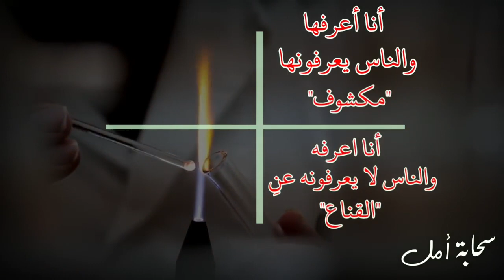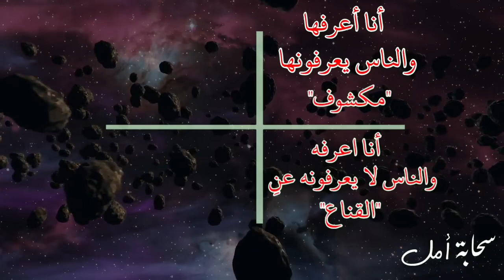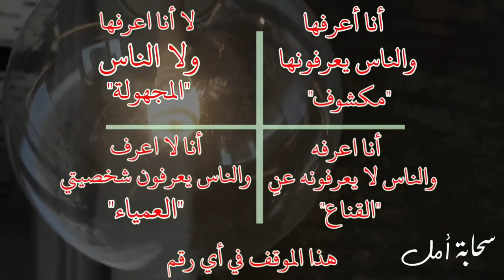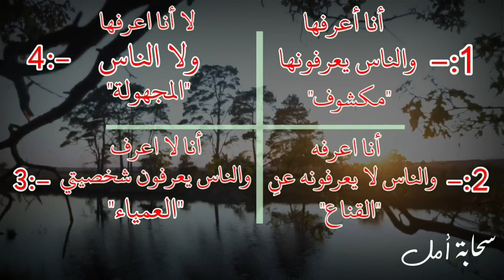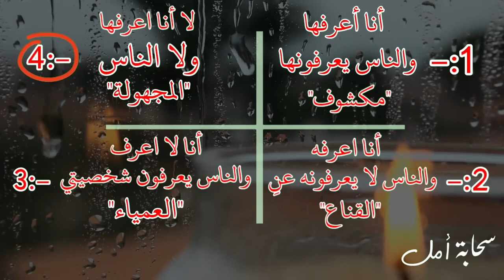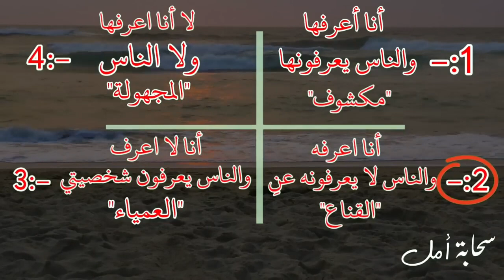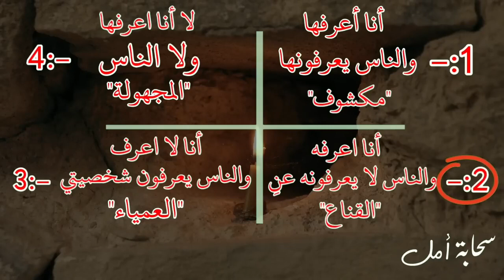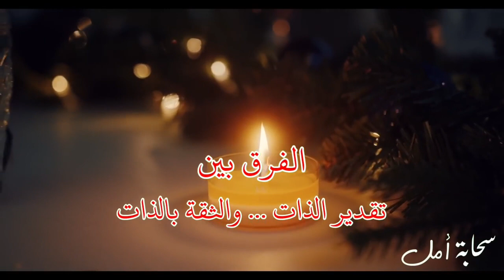أسرار لا تخبر بها أحد حتى أقرب الناس إليك وابقيها سراً عن الجميع ، والبعض يمكنك إظهاره ياسر الحزيمي